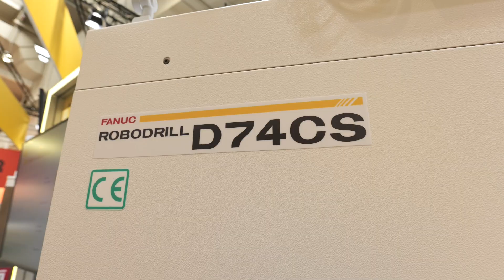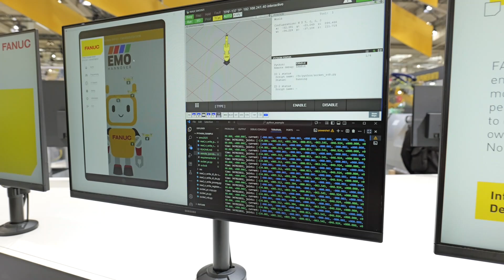MTDCNC tours the FANUC booth at EMO Hannover – here’s what you’ll discover!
🔶 Future of Manufacturing
 Start with the all-new FS500iA CNC – smarter, faster, and built for a digital world. Explore Smart Digital Twin simulation, predictive maintenance with FIELD System, and energy-saving αi-D drives.

🔶 Advanced Metalworking
 Watch high-speed ROBODRILLs, precision EDMs, and stunning 5-axis demos like the Samurai mask. See efficient solutions for scrolls, gears, and complex parts.

🔶 Automation Solutions
 Experience powerful robots for milling, heavy-duty handling, and cobot-assisted EDM. Plus, explore automation virtually with ROBOGUIDE VR.

Watch the tour and learn more about FANUC at EMO:
 👉 one.fanuc.eu/EMO2025